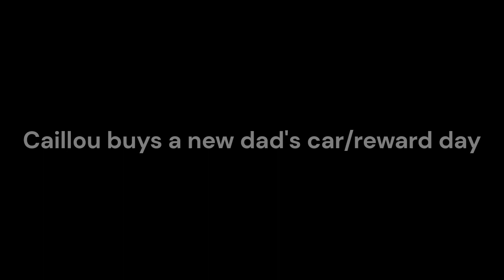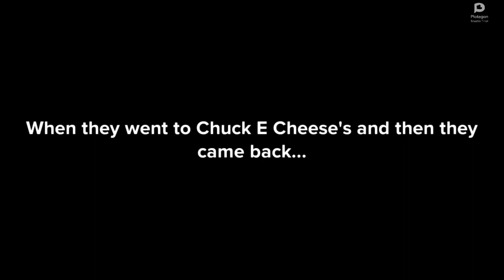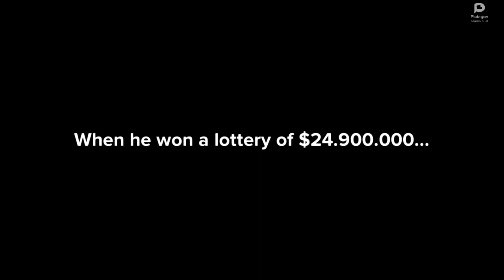Caillou buys a new dad's car/Reward day (REQUEST)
Caillou buys his dad a new car, because Classic Caillou broke it.